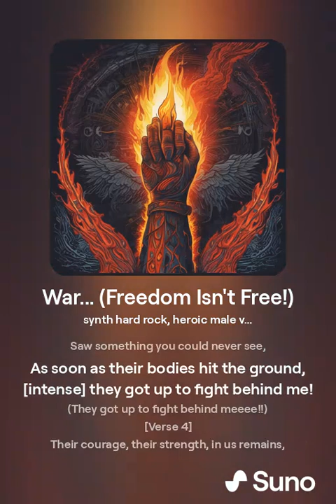War Freedom Isn't Free!